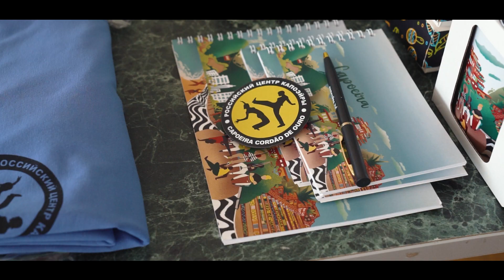Capoeira V Batizado 2024 Teaser